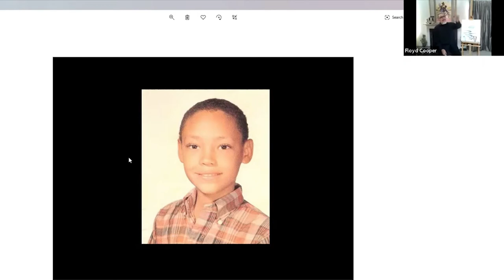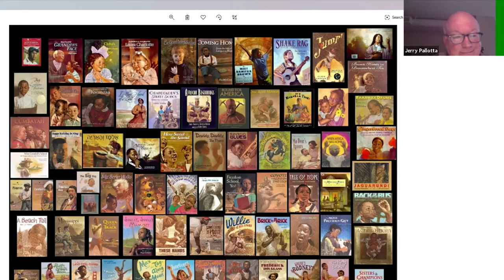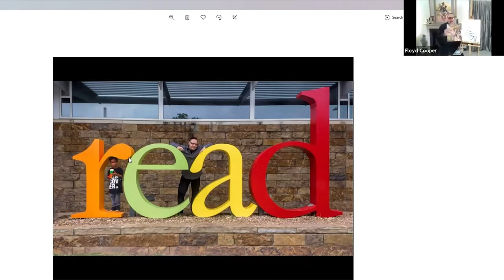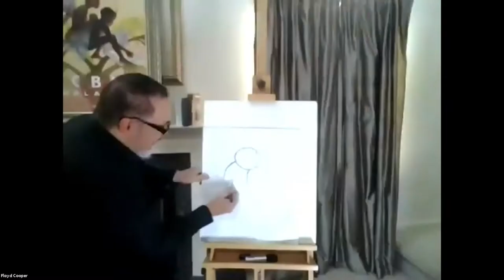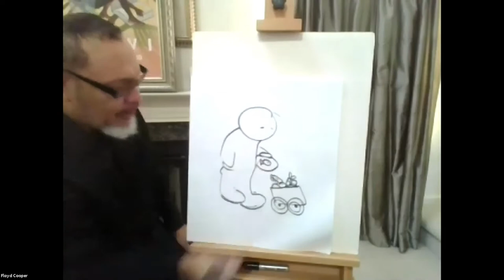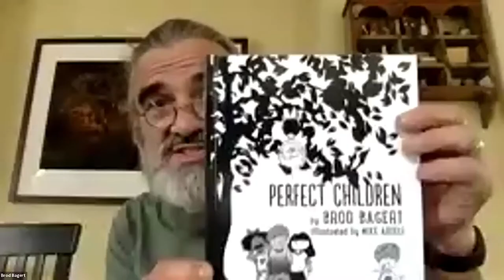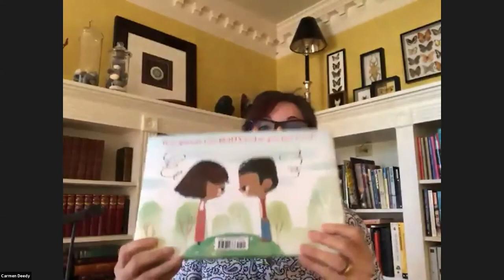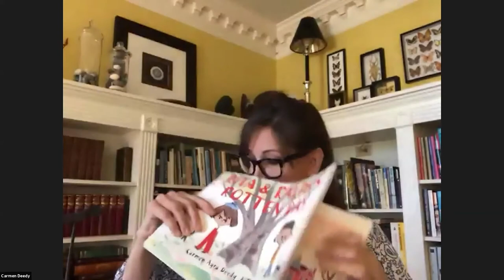America's Children's Book Authors & Illustrators with Brod Bagert, Floyd Cooper & Carmen Deedy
Special guests: Brod Bagert, Floyd Cooper & Carmen Deedy

Hosted by Jerry Pallotta

Follow Jerry on Social Media!

Brod Bagert:

Poet Brod Bagert is the author of over ten books of poetry for children, young adults, and adults. A former lawyer and New Orleans City Councilman, Bagert penned his first poem as a favor to his daughter, who needed a poem to recite in a school program. Bagert realized that few poems written in children’s voices were available, and so wrote one himself. Since then, he has helped change children’s poetry in America, focusing on performance as well as the poem itself.

Follow Brod on Social Media!

Floyd Cooper:

Floyd Cooper received a Coretta Scott King Award for his illustrations in The Blacker the Berry and a Coretta Scott King Honor for Brown Honey in Broomwheat Tea and I Have Heard of a Land. Born and raised in Tulsa, Oklahoma, Mr. Cooper received a degree in fine arts from the University of Oklahoma and, after graduating, worked as an artist for a major greeting card company. In 1984, he came to New York City to pursue a career as an illustrator of books, and he now lives in Easton, Pennsylvania, with his wife and children.

Follow Floyd on Social Media!

Carmen Agra Deedy:

Carmen Agra Deedy is the author of twelve books for children, including The Library Dragon, The Cheshire Cheese Cat, Martina the Beautiful Cockroach, and 14 Cows for America, a New York Times Bestseller. The Rooster Who Would Not Be Quiet! (Scholastic Press) was released in 2017 and Rita and Ralph's Rotten Day was published in March 2020. Her personal stories first appeared on NPR’s All Things Considered. Funny, insightful, and frequently irreverent, Deedy’s narratives are culled from her childhood as a Cuban refugee in Decatur, Georgia. She is host of the four-time Emmy-winning children’s program, Love That Book!

Follow Carmen on Social Media!